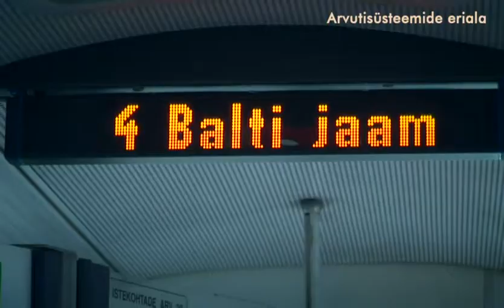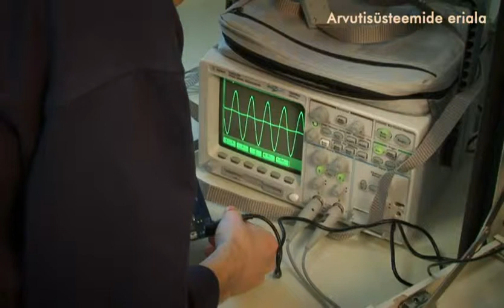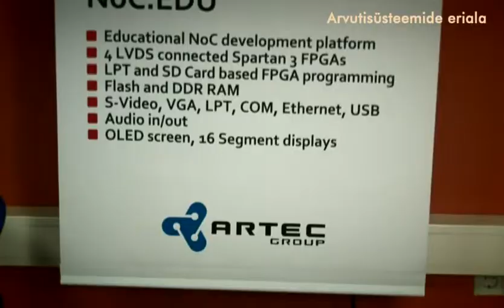Arvutitehnika Instituut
Arvutid on kõikjal meie ümber...autodes, bussides, telefonides, valgusfoorides jne. Uus video, mis tutvustab arvutitehnika eriala. Oma mõtteid jagavad õppejõud, tudengid ja vilistlased.